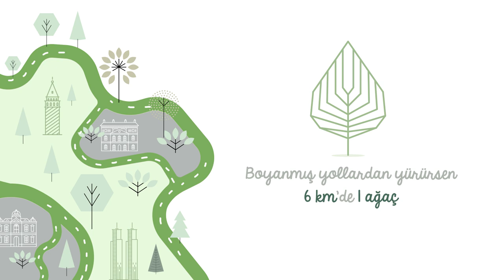Adımlarınızı Ağaca Dönüştüren Uygulama: Jotun YeşilAdımlar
Jotun, herkesi daha yeşil bir dünya için adım atmaya çağırıyor! Jotun YeşilAdımlar uygulamamızı aşağıdaki linklerden indirin, haritada yürüdüğünüz yollar yeşile boyansın, biz de boyanan yol kadar ağaç dikelim!

Şu ana kadar yeşile boyanan tüm yolları ve dikilen ağaç sayısını görmek için adresini ziyaret edebilirsiniz.